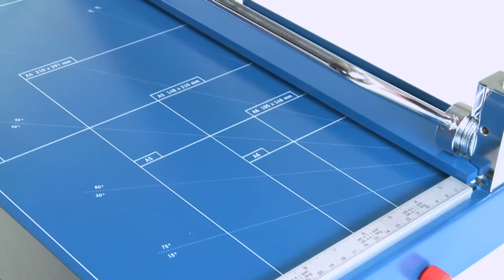Hebel-Schneidemaschine DAHLE 599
Hebel-Schneidemaschinen bewältigen Papier, aber auch viele Materialien wie. z. B. Leder, Bleche oder Kartonagen zuverlässig. Sie finden Anwendung in Druckereien, Schulen und in Fachgeschäften für Bastel- und Dekorationsmaterialien.

Die Hebel-Schneidemaschine Dahle 599 für den gewerblichen Einsatz hat eine Schnittlänge von 700 mm (A2) und schneidet mit ihrem Werkstoff-Obermesser bis zu 3,5 mm.